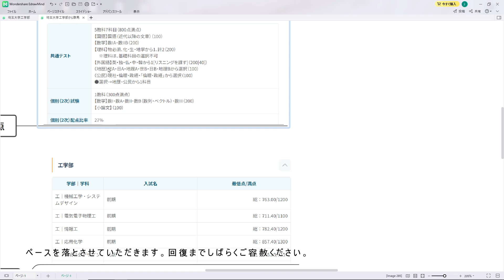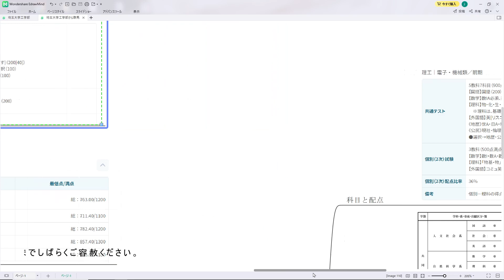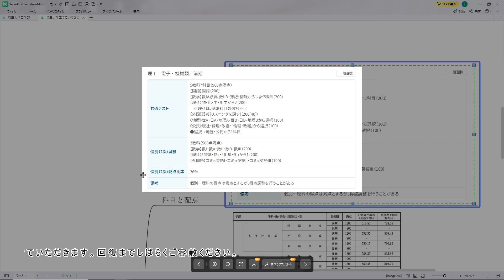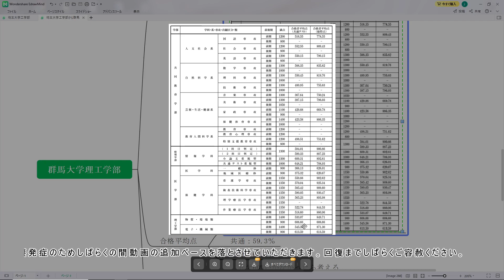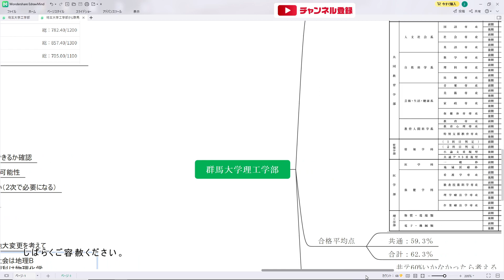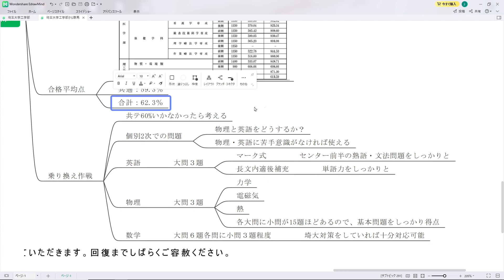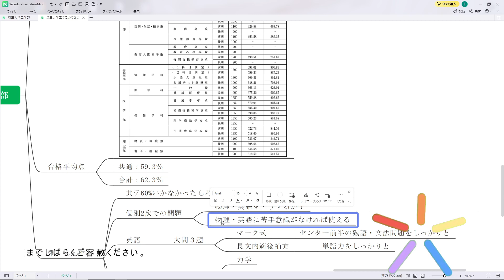【R6年度大学入試】埼玉大学工学部から群馬大学理工学部への乗り換えで注意すること